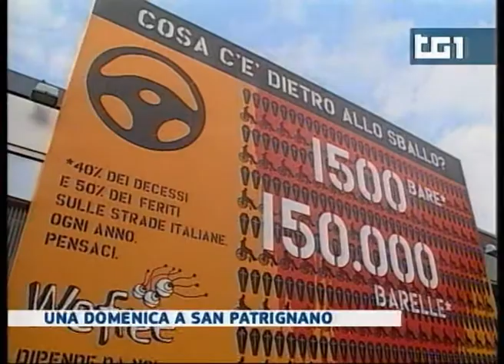Il problema della droga? Dipende da Noi - Tg1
Il problema della droga? Dipende da Noi
Il Tg1 al WeFree Day 2010, San Patrignano